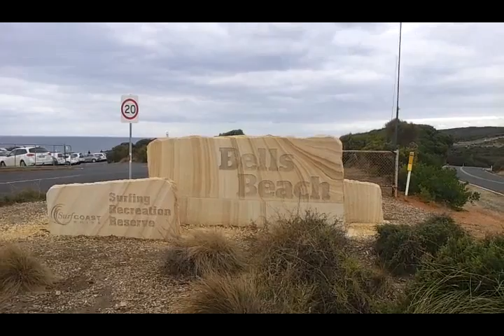Tour du monde EP35 : Great ocean road (Australie)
Vidéo en musique du tour du monde de Thibault et Caroline. Découvrez le sud de l'Australie dans l'état de Victoria. De Melbourne aux 12 apôtres sur la great ocean road.
Début du voyage en Australie. À bord de notre van nous prenons la great ocean road et visitons Melbourne. Que du bonheur. Retrouvez toutes les vidéos, les récits et photos sur bigtravel.overblog.com.